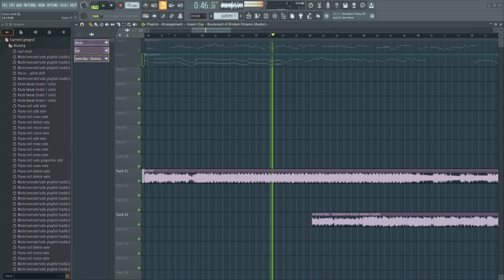D-Sides Stress Easter egg